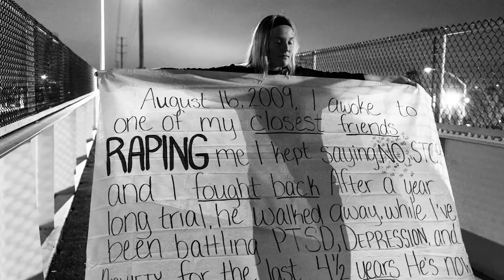Huang Wen on the long-term projects category winners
General jury member Huang Wen tells us why she and her fellow jury members chose the three stories that won the 2016 Photo Contest long-term projects category.